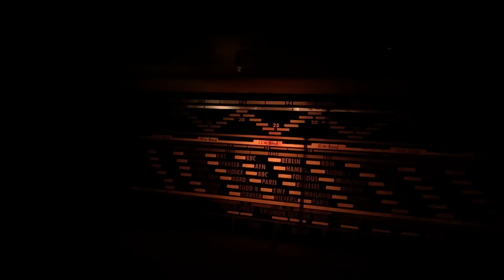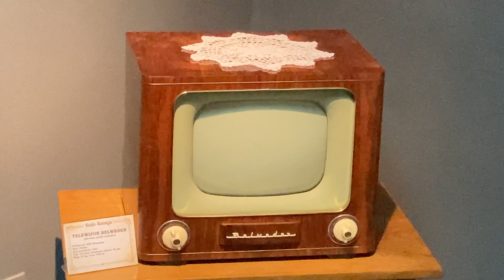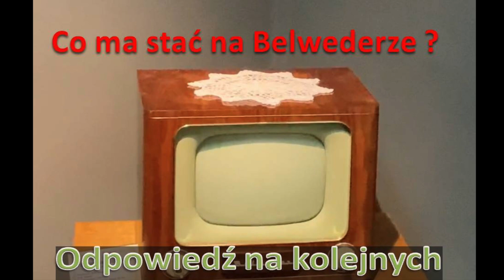Wernisaż wystawy Radio Nostalgia - Czar PLR-u Ks. Ryszarda Piaseckiego . Muzeum Regionalne Dębica.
Zapraszamy na wystawę "Radio Nostalgia - Czar PRL-u". Wystawa zorganizowana w Muzeum Regionalnym w Dębicy  przedstawia ponad 50 lampowych radioodbiorników produkcji polskiej po 1945 roku i 1 telewizor. Wszystkie eksponaty zebrane i odrestaurowane przez Ks. Ryszarda Piaseckiego. Wiele z nich działających.

Odpowiedzi na zagadkę - proszę wpisywać w komentarzach.

Wystawa otwarta w Muzeum do połowy kwietnia 2023 r.